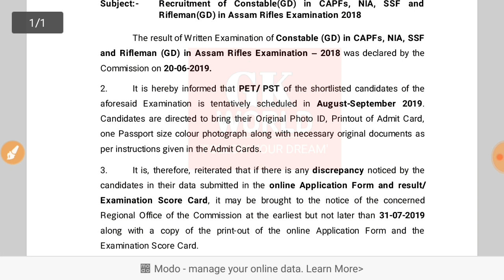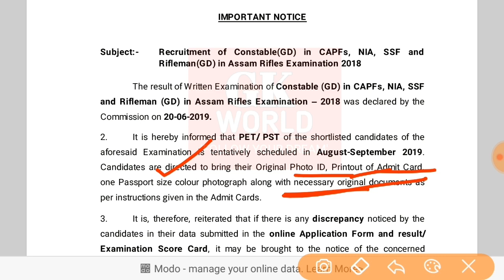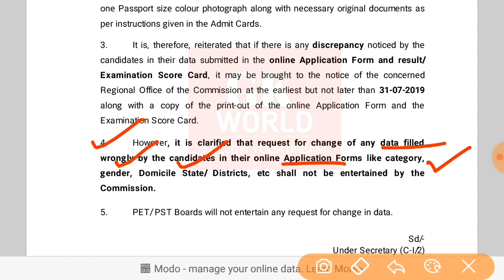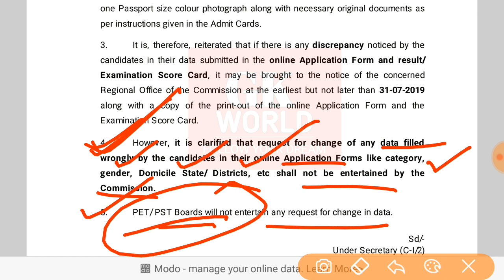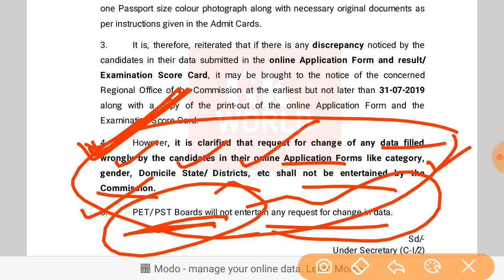SSC GD examination new notice out